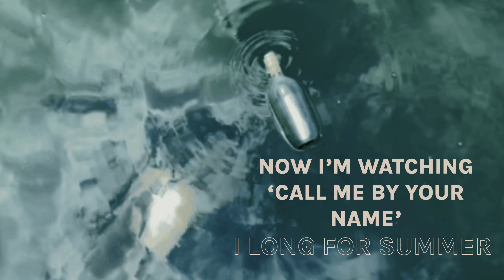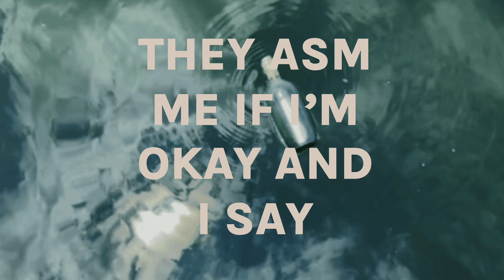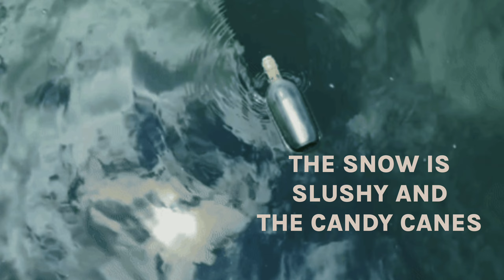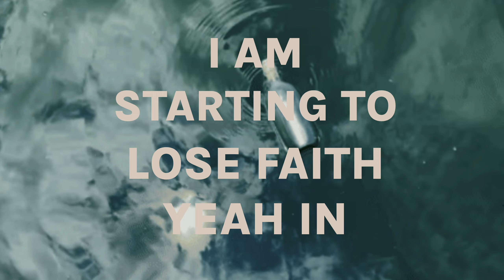Absolutely Not (Dublin's Version) (Clean) (From The Vault) (Lyric Video)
Absolutely Not (Dublin's Version) (Clean) (from chronicles, trying to be forgotten) (From The Vault) (Lyric Video)

Official lyric video by Dublin V performing “Absolutely Not (Dublin's Version) (Clean) ” – off of chronicles, trying to be forgotten (the record)